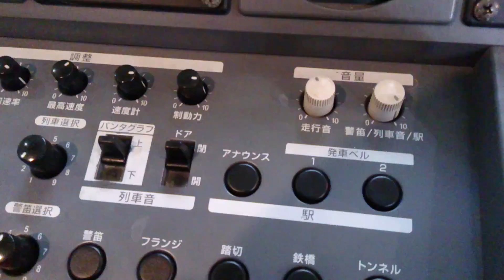どこかの駅の乗降終了合図ベルを再現してみた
TOMIXのサウンドが鳴るコントローラーで客終ベルを再現してみました。

聴こえづらいかもしれませんが...